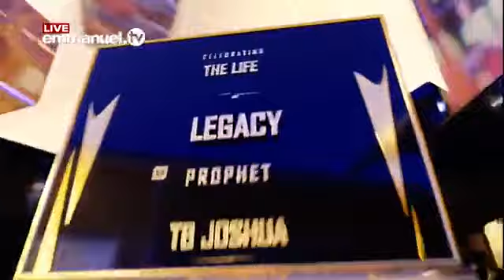Prophet T.B Joshua Finally Laid To Rest